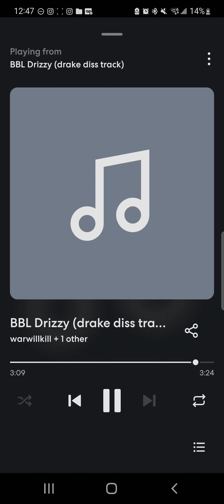BBL Drizzy (drake diss track)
random ass verse I threw together, hope yall fw it

LYRICS:

What's good my OVHOE?
It seems you'd be an accurate Romeo
You may not know me bro
You better stay still like you got polio
Heard all the shots that you sending
How you gonna go at Kendrick?
He why your career ending
Bad move making yourself michale
Fake nose, and the kids, you trifle
Yall don't know I'm aboutta go phsyco
I hated this man for a while
So, you'll hear from the problem child
BBL Drizzy
We all know that you cooked
Metro got everyone on yo ass now, you in yo mansion shook
Got 20 people working overtime, while you stare at yo empty rhyme book
We finally outta the Drake era, like, how long this really took?
I ain't in this shit for the beat
You what I don't like, and it start with P
And we all know yo ass ain't a real G
Motherfucking white boy, you weren't in the street
You was in the industry, you was seeing the grass
Fucked with the wrong man, he revoked your pass
You the real bitch here, you ain't got no class
Just another culture vulture with the music that's trash
I took your wheelchair cause I couldn't stand
To see yo wack ass have all these stans
While you on stage praying on your underage fans
Pretending that your black, man you can't even rap
Everything about you fake, you don't needa wear a cap
Drop an album every year, it gets more and more bad
There ain't no more life in the boy I'll say
If you're hearing this shit, then it's probably too late
Your back against the wall, man you need a different play
We know you a megastar, so, you got a lot of shit on your plate
Adonis lost your attention again, cause you and epstein on a date
How ya kids been? how ya wife been? that's something you can't answer, Drake
And I know you tired of this beef, you calling time out, you needing a break
On the phone with R. Kelly straight from his celly, cookin with him cause you wanna get paid
First, you steal X's flow, right?
What, am I next in the line?
Fuck you do that shit for, man?
When you cannot even write
Bitch, we really started from the bottom
If it was my option, then I would stop yo gay ass from milly bobbin
I need a one dance, you call Diddy and rock with him
Get Kelly to piss on your leg you start talkin again